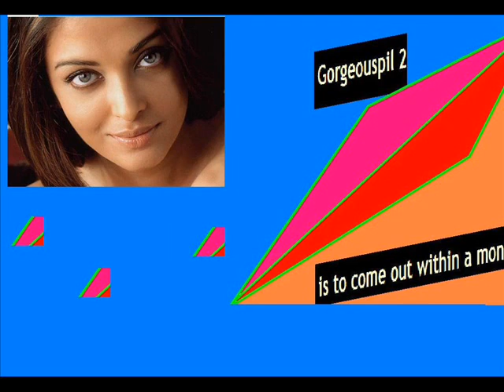GP2.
Alex:

Finally almost done with GP2 test. Just one more little test then I will buy herbs and have that made and ready to ship. This formula is so advanced that no Chi Flush is needed anymore. Just 2 teaspoon to every healing session and healing will be stronger than you have had. The jolt or jerk will be felt unlike prior formulas. This means blood circulation will be cleansed so throroughly that chi flow will suddenly burst open and you will get the jolt. No avocado needed. But you do have to eat green salad like 1 or 2 hours before each healing. Green salad is like baby spinach or romaine lettuce. Not the head lettuce or any iceberg cabbage type of white lettuce.

I really don't know how to improve the formula anymore after this one. The jolt is already an indication that a whole main pipe has been clogged and suddenly opened up by the formula and you feel the sudden jolt. The entire body would jerk violently. This formula is extremely advanced. I don't know how to make this even better. I think this is truly the end of the road. But any problem you have I guess it s only the matter of time this formula will have you cured. But it takes time depending on your problem.